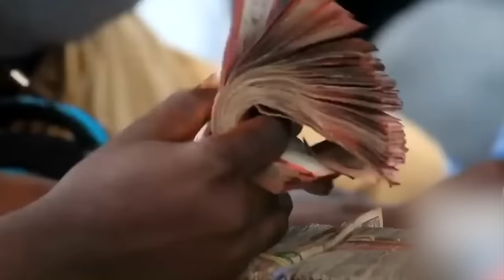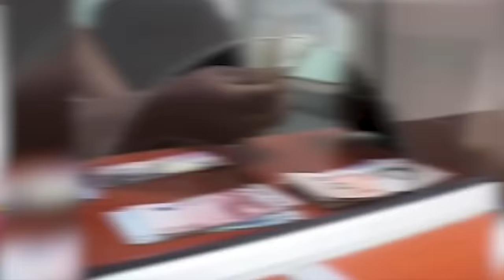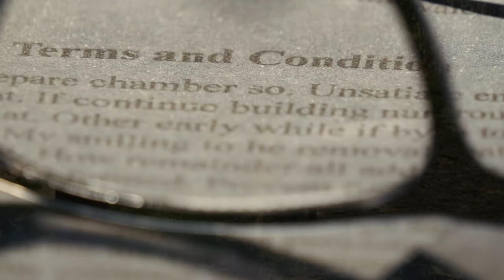Ibrahim Traore & Liberia Unite to BAN Mineral Exports To The West!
In this video, we discuss the recent news that Liberia has joined Burkina Faso to ban the export of minerals. This move has significant implications for the mining industry in West Africa and beyond. We explore the reasons behind this decision, including concerns about illegal mining, environmental protection, and the need for sustainable development. We also examine the potential impact on the economies of these countries and the wider region. Join us for an in-depth analysis of this important development in the world of mining and natural resources.